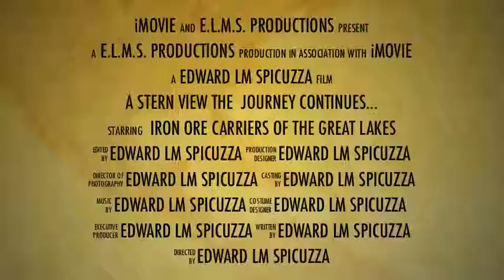Great Lakes-A Stern View trailer 2a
This is a 4 1/2 minute mini-clip, and the intro of "A Stern View, Part II, The Journey Continues..."
As within the first film, this 61 minute trip takes you on another adventure around the Great Lakes, Michigan, Erie, Huron, and of course Lake Superior. Under the many bridges, up and down the river systems, all the while taking in the wondrous colors of simply the most beautiful sunsets & rises one could only appreciate on the greatest inland seas of the world!
Breathtaking & surreal, let this Nautical Journey presentation, take you away on another Great Lakes adventure..